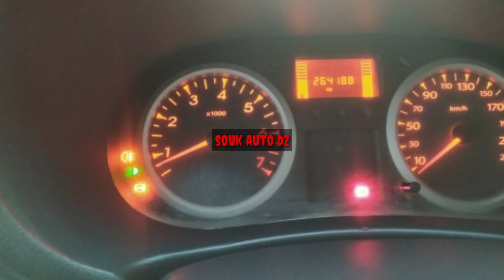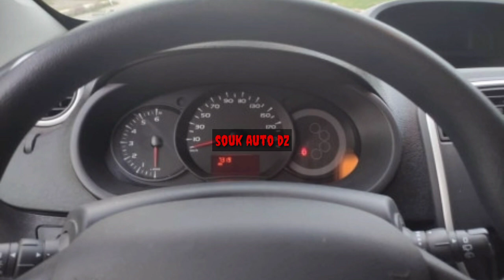أسعار السيارات في الجزائر اليوم هل انخفضت الاسعار حقا شوف بنفسك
اسعار السيارات اليوم المستعملة في الجزائر اليوم الجمعة  ديسمبر 2022  في وادكنيس و سوق سطيف  للسيارات المستعملة بعد السماح باستيراد السيارات في الجزائر الأقل من 03 سنوات سوف تشاهدون على قناتكم سوق السيارات souk auto dz افضل الاسعار الموجودة متراطيش جديد اخبار استيراد السيارات الجديدة في الجزائر و السيارات المستوردة
سيارات أقل من 20 مليون مثل maruti وسيارات اكثر من 100 بنختلف المحركات سواءا بنزين ام مازوت مليون مثلا Peugeot 207
سيارات أقل من 60 مليون تاع لافار مع جديد استيراد السيارات في الجزائر نتطرق ايضا عن دفتر الشرطة الجديد الذي اقره زغدار
المواطن الجزائري دائما ما يبحث عن اسعار تناسب قدرته الشرائية لهذا قدمت لكم فيديو فيه افضل السيارات و الاسعار التي لن تجدها في أي مكان اخر ❤️
Ouedkniss automobile
شاهد ايضا :
Peugeot 208 Citroën Elysée Chevrolet spark
Peugeot 207 hdi Cherry QQ
Maruti suzuki206 plus
Chevrolet aveo Volkswagen 4 Skoda Fordfiesta Expresse R4 Renault   Suzuki alto
Clio campus Clio 3 Fiat Punto Ford fiestaPeugeot 308 Marcedes Benze Polo Nissan Micra Dfsk Faw 2007 Chevrolet spark